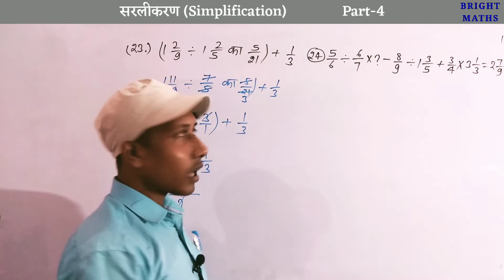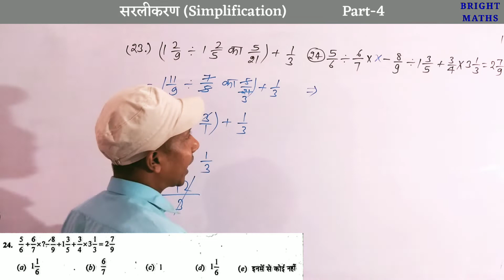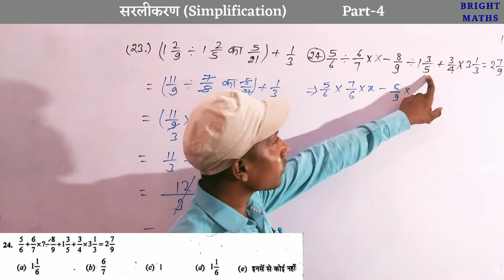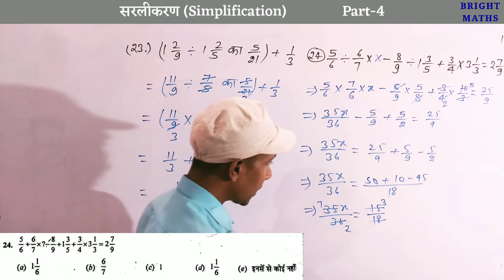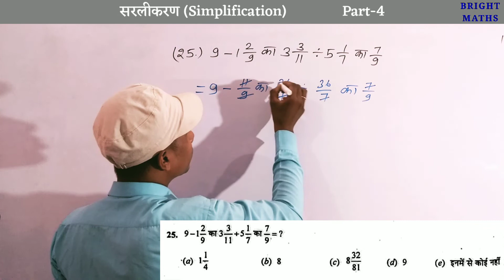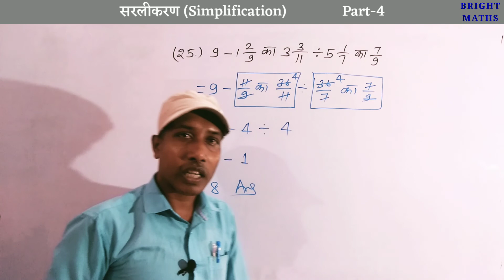सरलीकरण | Simplification Rule | पूरा समझ आयेगा | SSC/BANK/RAIL | ITI/POLY | All Exam | Part-4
सरलीकरण | SIMPLIFICATION TRICKS | पूरा समझ आयेगा | SSC/BANK/RAIL | ITI/POLY | All Exam | Part-4